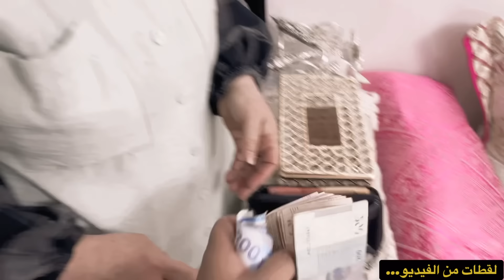شريت غسالة ب 8000درهم عاد رضا عليا طاهري من بعد ما قهرناه بالمقلب😱